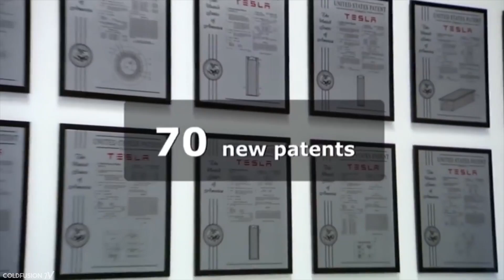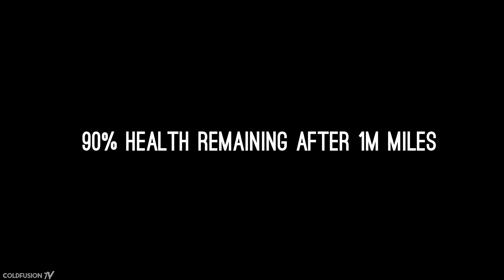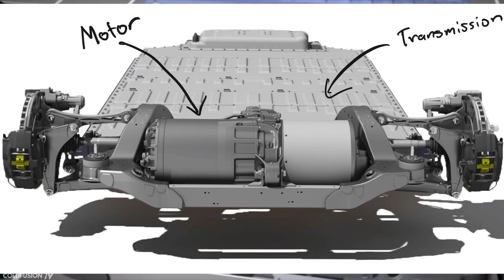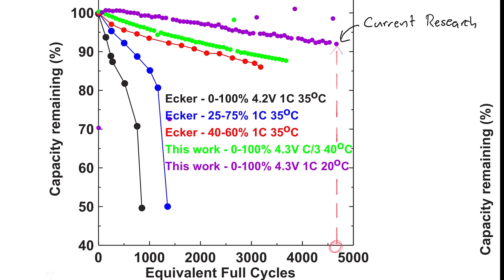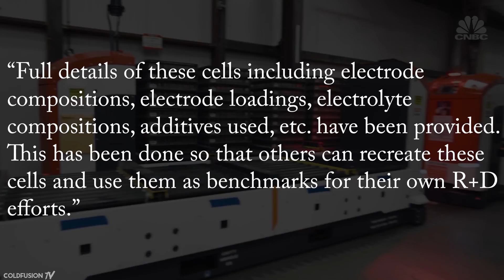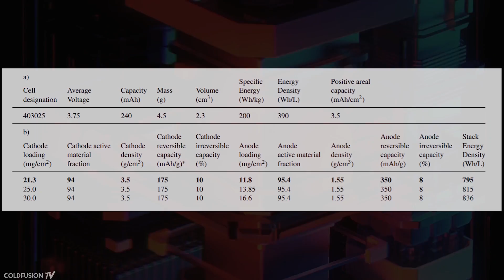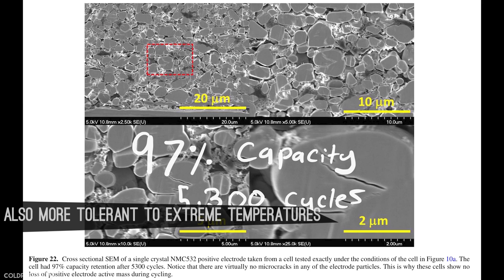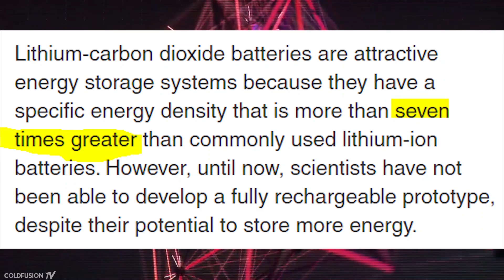Tesla's Million Mile Battery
Sources:

**coming soon**

//Soundtrack//

**coming soon**